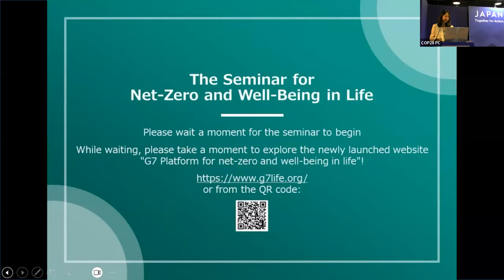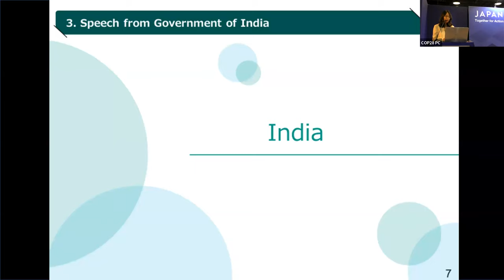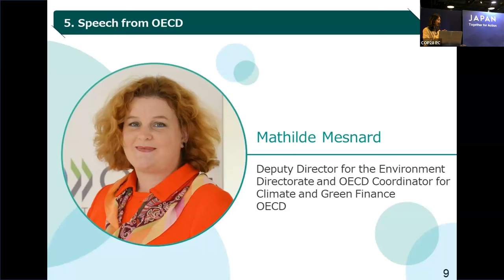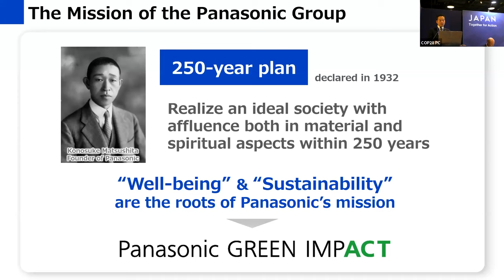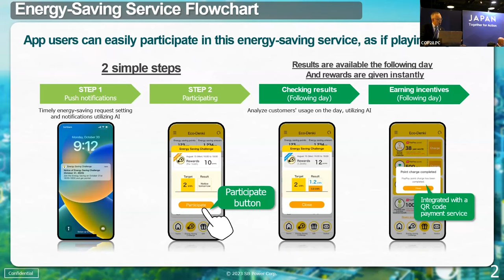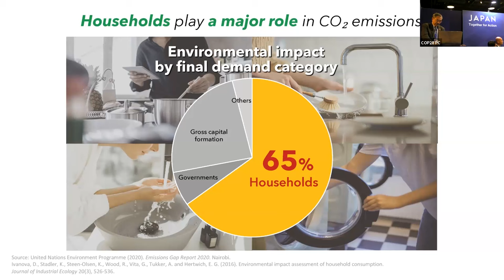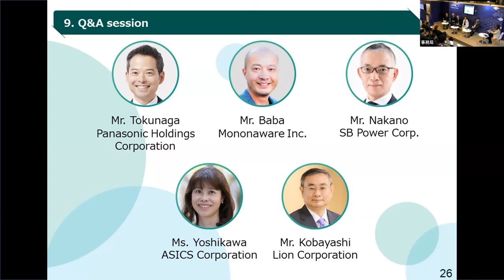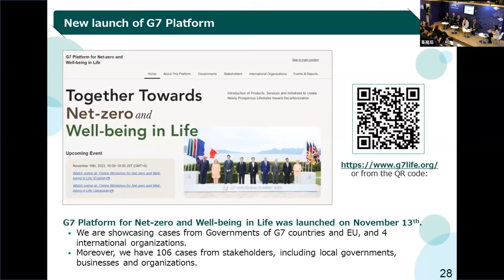The seminar for Net-Zero and Well-Being in Life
Demand side measures have been one of the key topics in recent G7/G20 discussions.　Jointly organized by the G20 Presidency of India and the G7 Presidency of Japan, this seminar provides opportunities to share experiences and good practices on demand-side policies and business initiatives with each other. The objective of this seminar is to foster efforts at various levels and stakeholders, including businesses, local and national governments, organizations, and individuals, in each country to accelerate changes in consumer lifestyles and behaviors related to climate change and the environment in the critical decade to 2030. The seminar includes speeches from governments of India and Brazil, OECD, presentations from private sector, as well as the presentation of the summary of the online workshop held on November 16th. This seminar was held on December 8th at the COP28 Japan Pavilion.

2023年４月に西村日本国環境大臣とインド共和国ヤーダブ環境・森林・気候変動大臣とのバイ会談において、需要側・消費者の行動変容が気候変動対策に重要との共通認識の下、生活様式の変化や持続可能な消費者選択に関するＧ７／Ｇ20合同ワークショップを開催することが確認されました。
2023年12月8日に、COP28ジャパンパビリオンにて、「The Seminar for Net-zero and Well0being in Life」が開催されました。このセミナーは、需要サイドに関する政策や事業者の取組についての経験や優良事例を相互に共有することで、各国における様々な取組を強化し、消費者のライフスタイルや行動の変化を加速させることを目的に、Ｇ７議長国として需要側対策・暮らし分野で世界をリードする日本がＧ20議長国インドとも連携して開催されました。インド政府/ブラジル政府/OECDの挨拶、民間事業者からのプレゼンテーションに加え、11月16日に行われたオンラインワークショップのサマリも発表されました。

1. Introduction of Agenda (Mana Saza SWiTCH Association of Sustainability ) 0:00
2. Speech from Government of Japan (Yutaka Matsuzawa from Ministry of the Environment, Japan) 2:50
3. Speech from Government of India (Amit Raj from Ministry of Environment, Forest and Climate Change, India ) 7:10
4. Speech from Government of Brazil (Ambassador André Aranha Corrêa do Lago from Ministry of Foreign Affairs of Brazil ) 13:48
5. Speech from OECD (Mathilde Mesnard from OECD ) 17:45
6. Photo Session 22:52
7. Presentations of the summary of the Online Workshop (Yusuke Inoue from Ministry of the Environment, Japan) 23:50

8. Presentations
8-1. Presentation from Panasonic Holdings Corporation (Ryohei Tokunaga from Panasonic Holdings Corporation , Wataru Baba from Mononaware Inc. ) 32:33
8-2. Presentation from SB Power Corp. (Akihiko Nakano from SB Power Corp.) 40:40
8-3. Presentation from ASICS Corporation (Minako Yoshikawa from ASICS Corporation ) 47:02
8-4. Presentation from Lion Corporation (Kenjiro Kobayashi Lion Corporation ) 53:48

9. Q&A session 59:10
10. Closing (Yutaka Matsuzawa from Ministry of the Environment, Japan) 1:11:05